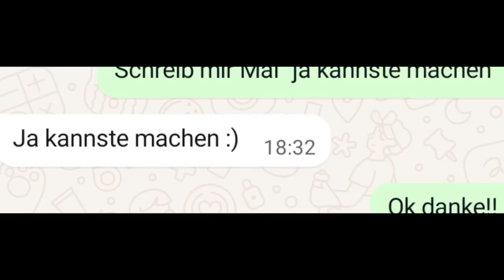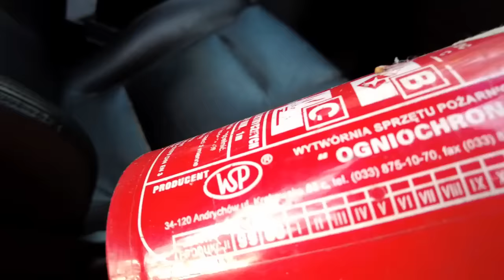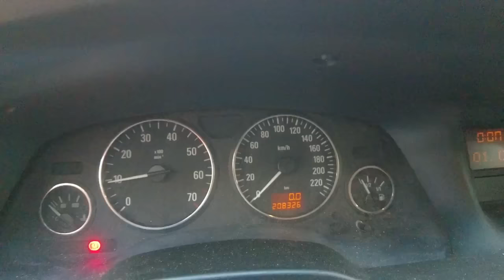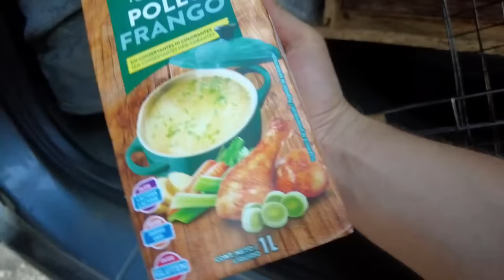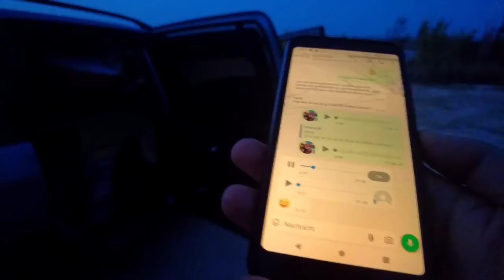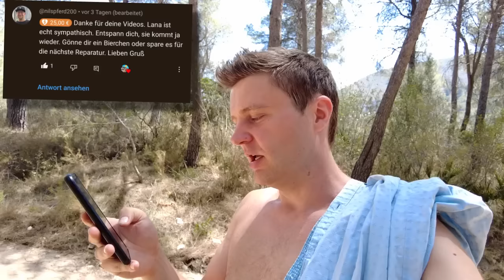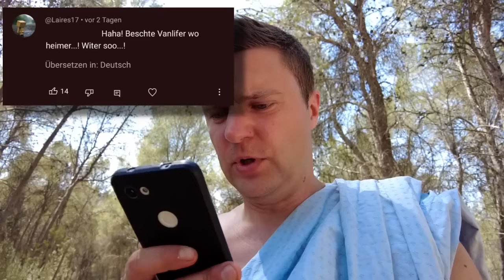Campertausch! Wir zerpflücken Lana's MINIVAN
Van oder MINIVAN? Der Campertausch bei dem Lana uns nicht zurück halten kann! :D

 Hallo ich bin der Penner im Auto, mein Name ist Tobias und ich lebe seit 2 Jahren in meinem Auto! Mit Vanlife auf Reisen im Vlog Style. In diesen Videos zeige ich Erfahrungen beim Solo Reisen in einem van Umbau.